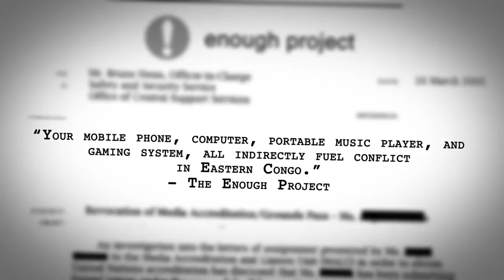When Elephants Fight trailer